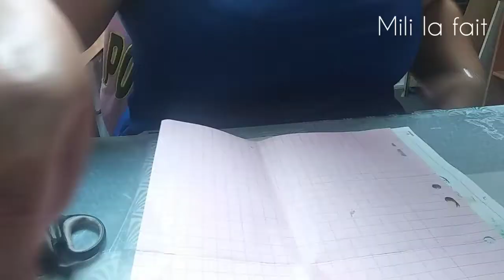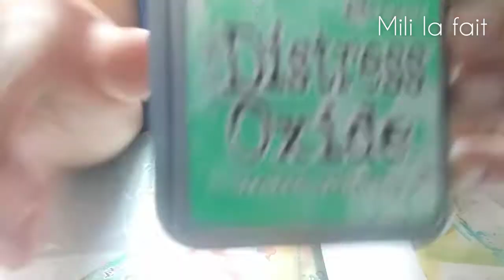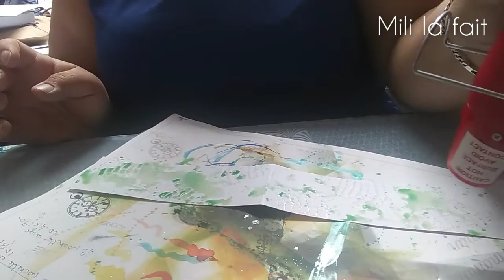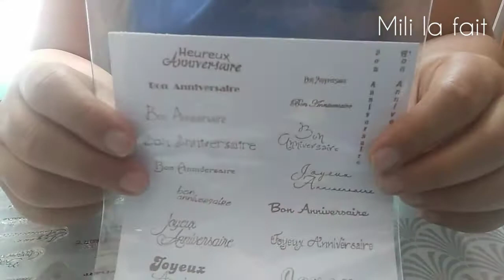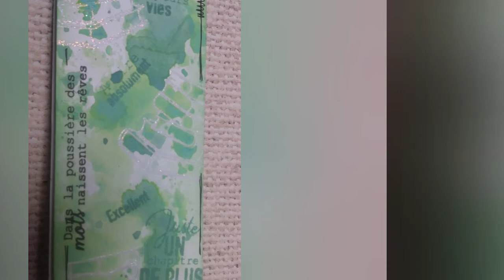SCRAPBOOKING | Marque page | 4 en Scrap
Coucou les amis, on se retrouve aujourd'hui pour  une nouvelle création.